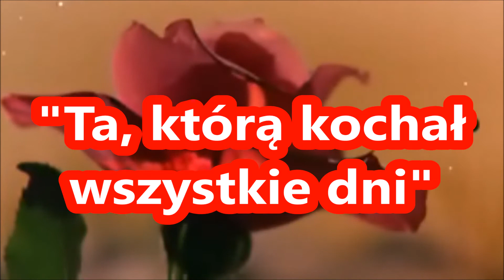Czego nauczył się Mały Książę o miłości?